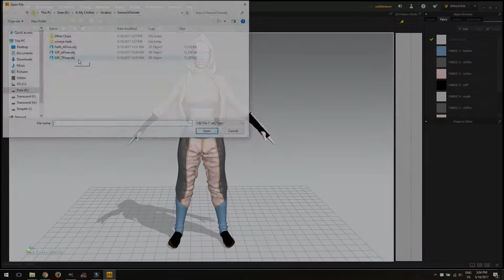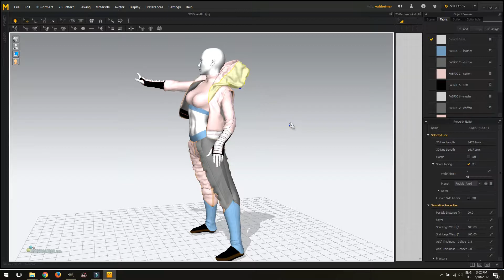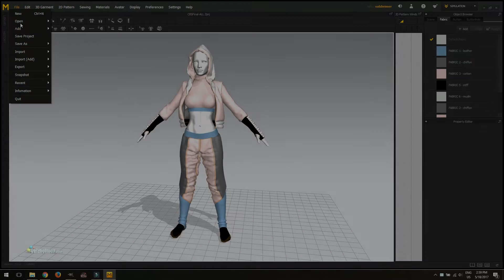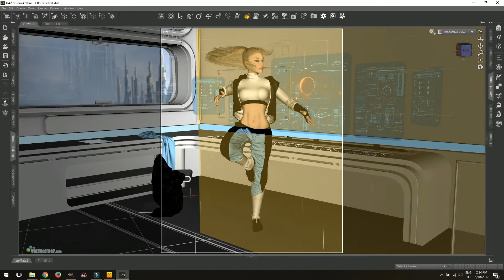Marvelous Designer: VA2017 Cyber Street Wear Presentation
Small presentation for my newest Marvelous Designer project: Cyber Street Wear :)

Garment created from scratch in Marvelous Designer on Genesis 3 Female avatar (Daz figure). Exported to Daz Studio as 3-parts base mesh (jacket, shirt and pants) and four morph targets for each pose and rendered in Iray render engine.

Smaller adjustment of surfaces done in Blender for easier texturing, textures are my own Iray shaders "Fabric Factory" and Satin shaders by Fabiana, both available in Daz 3D store for purchase. There were no adjustments to the original mesh from Marvelous Designer, it's exported as showcased in the images.

You can see the full resolution renders and entire project images